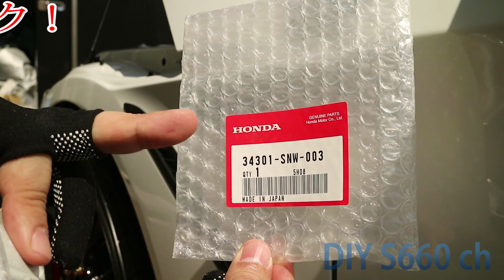#27 S660 スカルキャップ交換してみた！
こんにちは。DIY S660 chです

このchでは、S660を個人でカスタムしていく動画を提供しています。

動画は不定期UPですが、早めに上げられるよう頑張ります^^;

S660 スカルキャップ交換の詳しい情報は「みんカラ」で検索